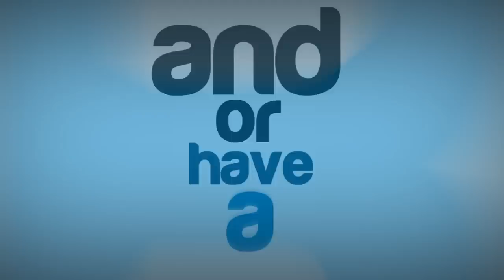Black Ops 2 Comedy Killcams #9! (Funny Killcams with Random Reactions)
Black Ops 2 Funny Killcams with Reactions

Black Ops 2 Killcams
Black Ops 2 Funny Killcams
Black Ops 2 Funny Moments
Black Ops 2 Comedy Killcams
KYR SP33DY